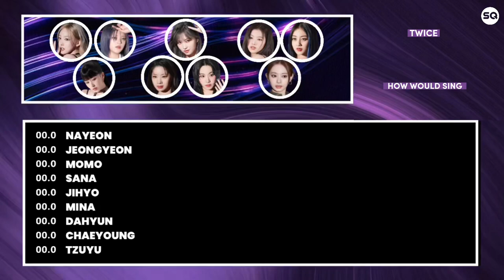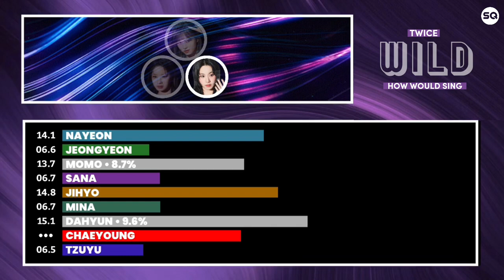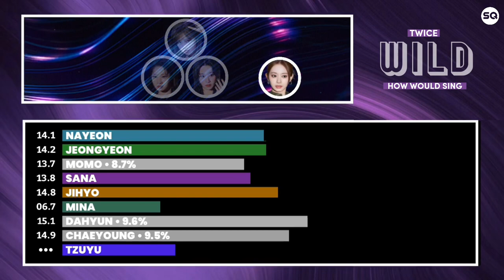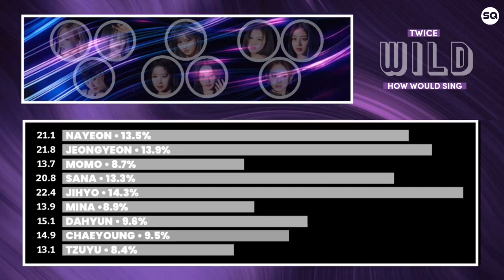How Would TWICE sing Wild by Nine Muses